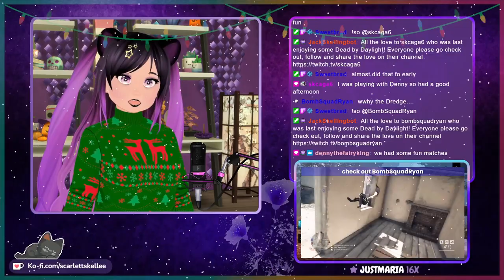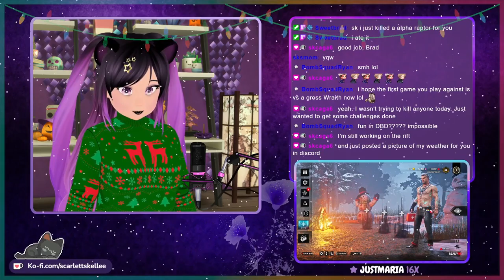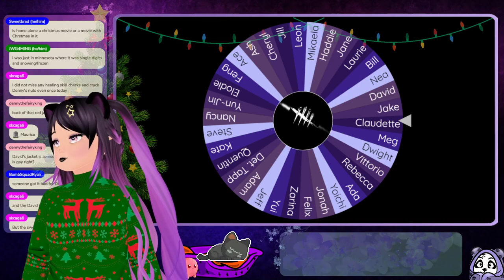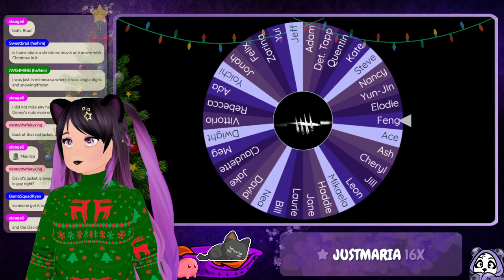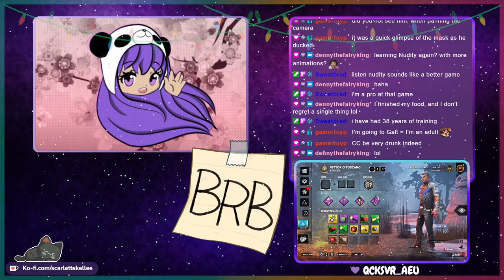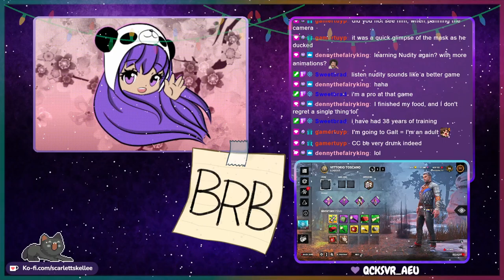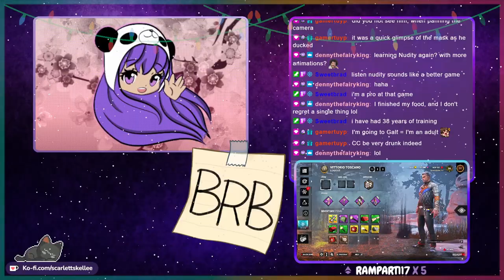Don't Mind Me, I'm Bamboo | December 17th, 2022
Solo queueing can be rough and today showed when I got left behind a few times on first hook. However, even through the rough matches we found some fun and good laughs. Like hiding in bamboo and snowmen from killers. Timestamp for game is below ↓

➤ Dead by Daylight - 29:51